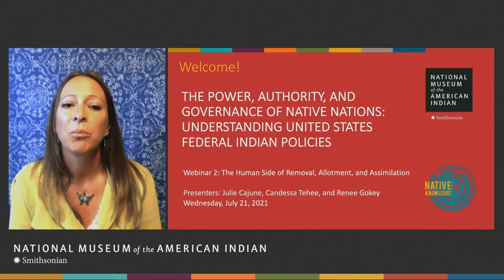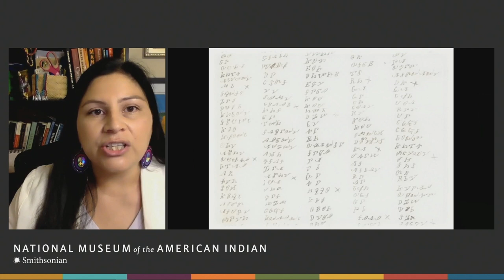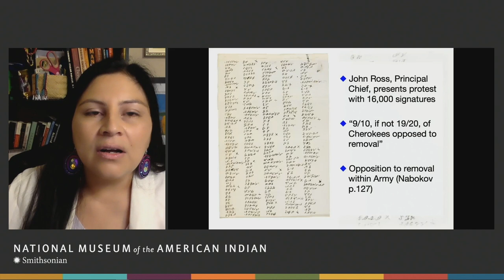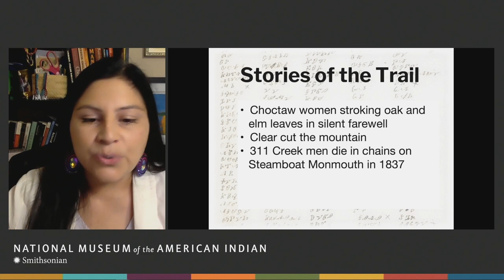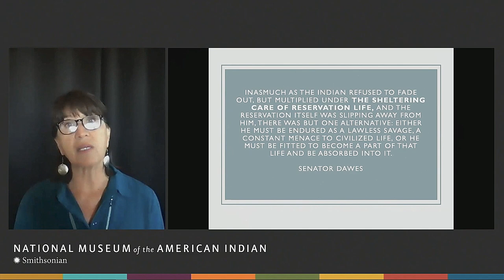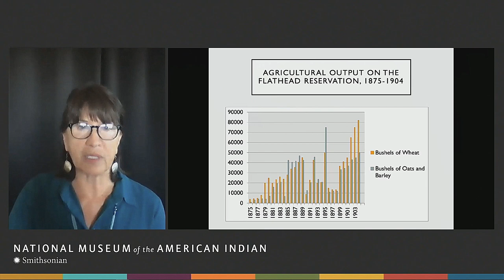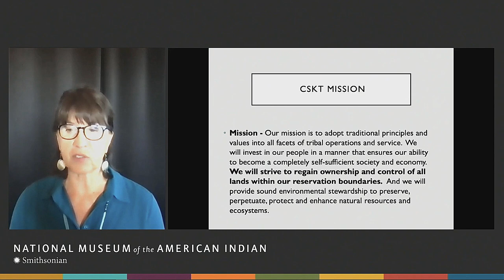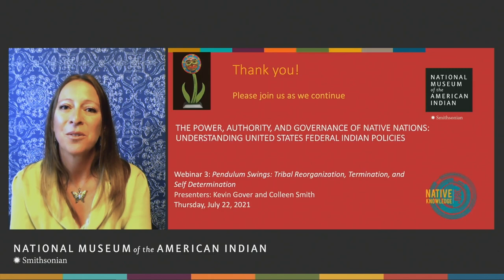The Human Side of the Removal, Allotment, and Assimilation Policies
This webinar considered how U.S. federal Indian policies impact people and communities on a personal level. Julie Cajune (Salish) and ᎢᏯ ᏗᎯ / iya dihi / Candessa Tehee (Cherokee Nation) both spoke about their communities’ experiences with policies in the Removal, Allotment, and Assimilation Eras. Renee Gokey (Eastern Shawnee), Teacher Services Coordinator at the National Museum of the American Indian, then talked with Julie and Candessa about their reflections on the impact and legacy of these policy eras, with attention to how Native communities have been able to survive and thrive despite the challenges and obstacles they encountered.

This Zoom webinar was streamed live on July 21, 2021